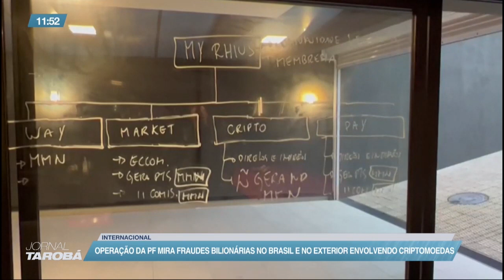Operação da PF mira fraudes bilionárias no Brasil e no exterior envolvendo criptomoedas